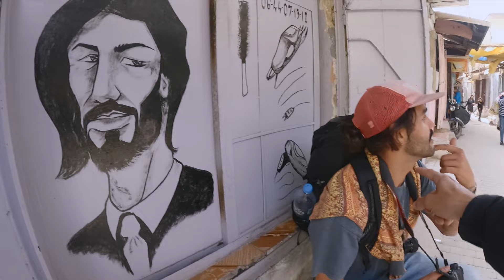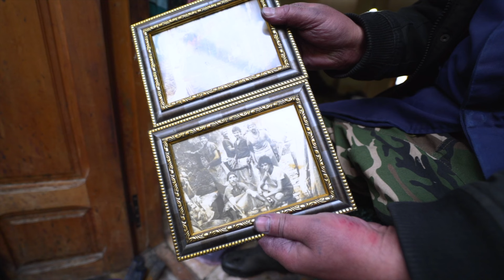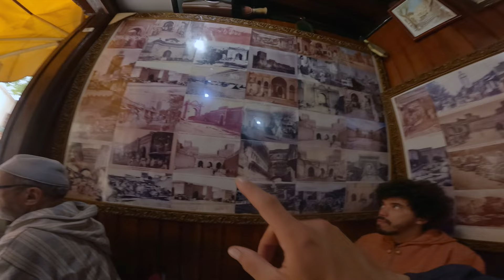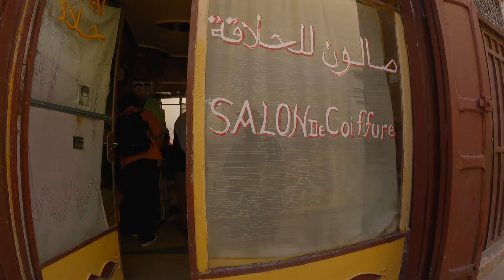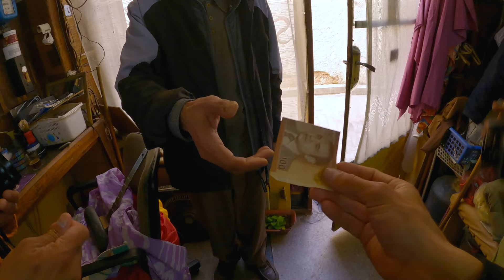Por dentro de uma CIDADE MEDIEVAL 🇲🇦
Nesse video nos perdemos entre becos e vielas da medina de Fez no Marrocos.

Para adquirir o foto livro dessa viagem entre em contato no instagram

Quer apoiar o canal e não sabe como? me compre um cafézinho é rápido e fácil
ou tambem pelo PIX :)

Equipamentos
Sony A7III lentes Samyang 35mm 2.8 e Sony 50mm 1.8